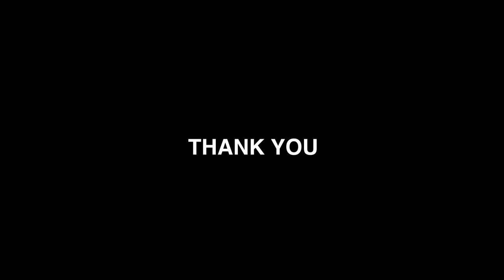MURLI DHIR - 2022 REEL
thank you to everyone who worked with me / supported me this year.

i got to work on so many cool things and this year was a big reminder of how lucky i am.